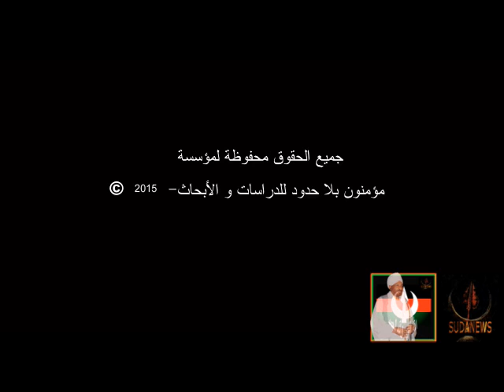الحبيب الإمام الصادق المهدي في ندوة بعنوان "الإسلام السياسي بين الدعوة والسلطة"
دولة الحبيب الإمام الصادق المهدي حفظه الله ورعاه رئيس حزب الأمة القومي وإمام أنصار الله ورئيس الوزراء الشرعي والمنتخب للسودان في ندوة الإسلام السياسي بين الدعوة والسلطة وسط حشد كبير من الحضور ووسط اهتمام وتغطية إعلامية كبيرة.

7 يونيو 2015

القاهرة

مركز دال للأبحاث والإنتاج الإعلامي

مؤسسة مؤمنون بلا حدود للدراسات والأبحاث

استضاف مركز "دال" للأبحاث والإنتاج الإعلامي التابع لمؤسسة مؤمنون بلا حدود، بالقاهرة، ندوة بعنوان "الإسلام السياسي بين الدعوة والسلطة"، حاضر فيها الإمام الصادق المهدي رئيس حزب الأمة السوداني ورئيس الوزراء الأسبق، وأدار اللقاء الأستاذ عصام فوزي مدير المركز.

    قال عصام فوزي في بداية اللقاء، إن الإمام الصادق المهدي واحد من أبرز المفكرين والسياسيين السودانيين في النصف الثاني من القرن العشرين، ولا تقتصر أهمية الدور الذي لعبه على كونه تولى رئاسة الحكومة السودانية مرتين (في الفترة ١٩٦٧-١٩٦٩ والفترة ١٩٨٦-١٩٨٩)، بل لكونه أيضاً ، إماماً للأنصار ورئيساً لحزب الأمة

     من جانبه قال الصادق المهدي رئيس حزب الأمة السوداني ورئيس الوزراء الأسبق: عالم اليوم لا يمكن لأية دولة أن تعيش فيه دون أن تراعي منظومة القيم الإنسانية المرتبطة بالمجتمع والمرأة والحرية، وأكد أن التجربة السودانية الديمقراطية كانت فريدة في المنطقة من حيث الفصل بين السلطات والتنوع، ولكن جاء الانقلاب على الديموقراطية، ليدمر المنجز السوداني ويحول السودان إلى دولة فاشلة، حيث الاقتتال الداخلي، والتفتت والفساد والعنصرية وجرائم الحرب.

     وأضاف الإمام، إن جماعات الإسلام السياسي عندما انتقلت من موقع الدعوة إلى موقع السلطة، غابت عن ممارساتها منظومة الديمقراطية، حيث التباين بين ما هو مطلق وما هو نسبي، وسرعان ما أدارت ظهرها للديموقراطية؛ ففي السودان رفعت شعار نحن جئنا بالقوة، ومن أراد المنازلة فلينازلنا بالقوة، وهو ما جعل الفصائل المقاومة للنظام تسعى لاستخدام العنف، لدرجة أن الناس يقولون في السودان طريق الحرية يؤدي إلى السجن وطريق الغابة يؤدي إلى القصر.

 الصادق المهدى: ثورات الربيع العربي لم تنجح، لأنها لم تقدم بديلا عن النظم الحاكمة.

الصادق المهدي : إذا استمر الوضع الراهن؛ فالسودان في طريق للتشظي والتفتت.

7 يونيو 2015

القاهرة